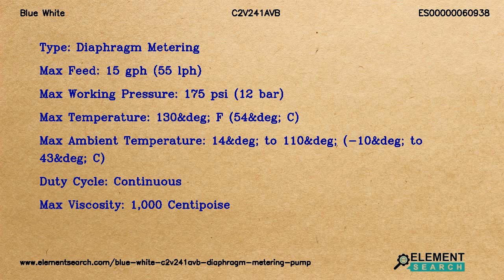Blue White C2V241AVB Diaphragm Metering Pump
MPN: C2V241AVB
Category: Fluid Handling Equipment/Pumps/Metering Pumps/Diaphragm metering

Top Specifications:
Series control options : Multiple Automatic Input Output Control and Alarm Modes (remote control)
Max stroke per minute : 166 RPM
Input voltage : 115V/60Hz, Power Cord Nema 5/15 Plug (US)
Cam stroke length and diaphragm size : .060&Prime; (1.52 mm) Stroke with Small Diaphragm
Electrical option : 4-20mA Output Signal, requires &Prime;V&Prime; series control
Elastomer material : TFE/P
Fitting connection types : 0.5&Prime; Hose Barb Inlet, 0.5&Prime; Female NPT Outlet, with 0.5&Prime; Male NPT Injection Fitting
Type : Diaphragm Metering
Max feed : 15 gph (55 lph)
Max working pressure : 175 psi (12 bar)
Max temperature : 130&deg; F (54&deg; C)
Max ambient temperature : 14&deg; to 110&deg; (-10&deg; to 43&deg; C)
Duty cycle : Continuous
Max viscosity : 1,000 Centipoise

Blue White C2V241AVB Chem-Pro C2 Diaphragm Metering Pump. Multiple Automatic Input Output Control and Alarm Modes (remote control), 115V/60Hz, Power Cord Nema 5/15 Plug (US)